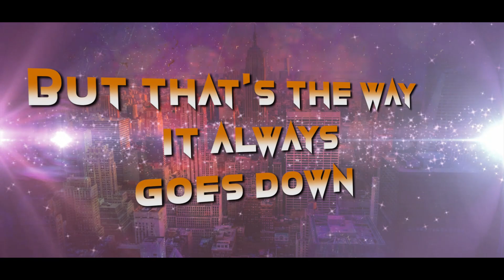STONE LEADERS "Box of Time" lyric video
Lyric video for the STONE LEADERS single, "Box of Time" off of the self titled debut album. 2019 Vanity Music Group.

(Lyric video creation by Icon Filmworx)